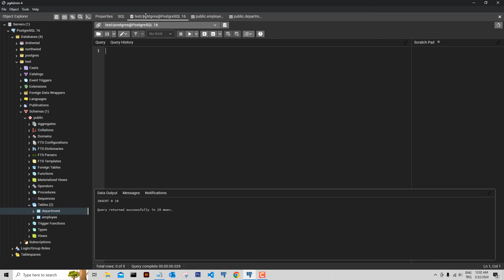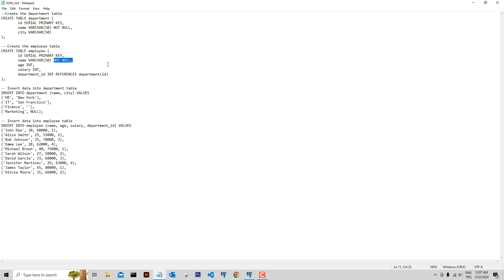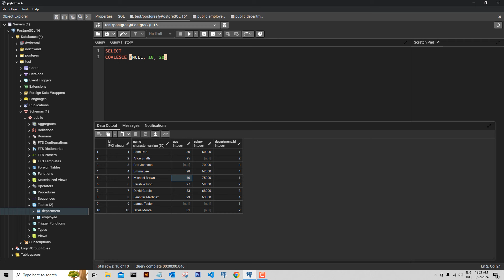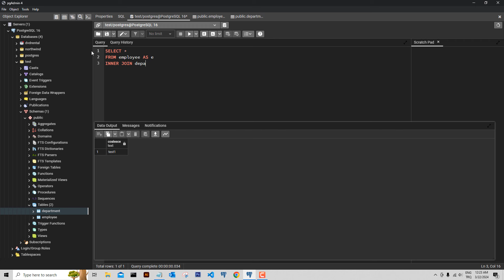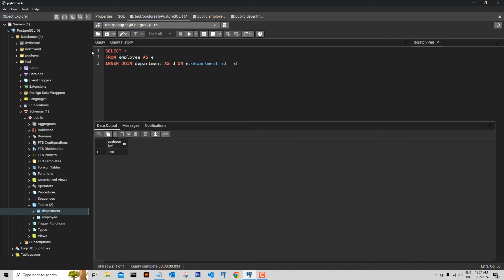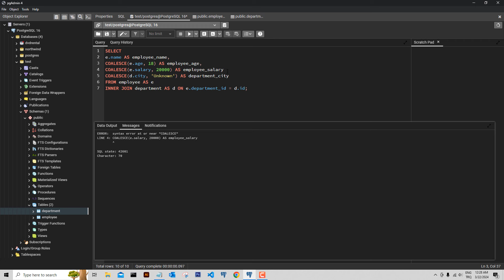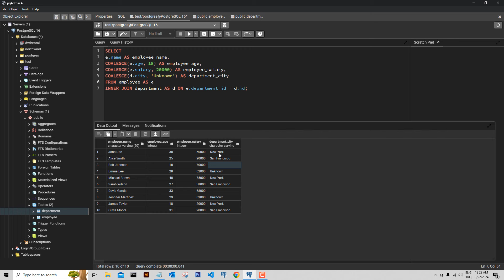Yeni Başlayanlar İçin SQL-PostgreSQL 31: NULL - Coalesce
Merhaba Arkadaşlar,
Bu çalışmalarımızda Postgresql veritabanı yönetim sistemi kullanarak SQL kavramlarını öğreneceğiz.

Konu Başlıkları,
DB, DBMS, SQL, RDBMS
PostgreSQL Server, pgAdmin 4, CLI tools, PSQL, Neden Örnek veritabanı
RDBMS Yapısı, Table, Row, Column, Field, Attribute, DQL, DDL, DML, DCL, TCL
SELECT - COMMENT
Doğru Soruyu Sormak, String Operations Functions
FILTERING
Logical Operators
PSQL
COUNT - DISTINCT
ORDER BY - LIMIT - OFFSET
Aggregate Fonksiyonlar
GROUP BY
Tablolarla Çalışmak
PRIMARY KEY - FOREIGN KEY
INSERT
Tablo İlişkileri
One To Many, Many-To-Many
Update
ALTER
JOINS
INNER JOIN
LEFT JOIN
RIGHT JOIN
FULL JOIN
CROSS JOIN
NULL
Date TIME I
ER Diagrams